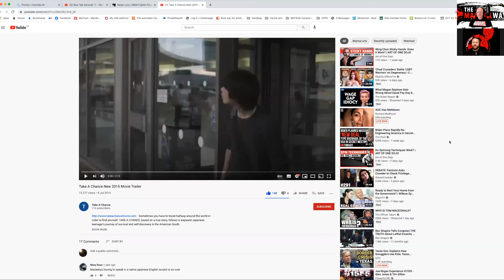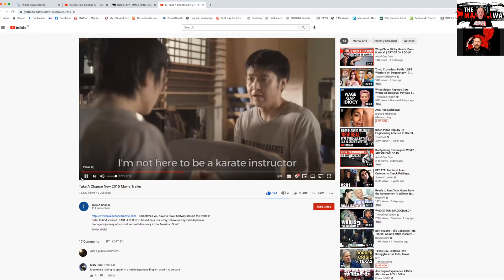Real Talk Episode 18 - Weapons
Weapons, their applications, and use in kyokushin Karate. We discuss the great Fumio Demura, as well as the never released Kyokushin based movie Take a Chance, which was directed by and stared Saiko Shihan Y. Oyama, along with Sonny Chiba. Plus other ramblings.

🙏 If you would like to support what we are doing and help contribute in building this platform, please feel free to buy us a "coffee" 👊😁